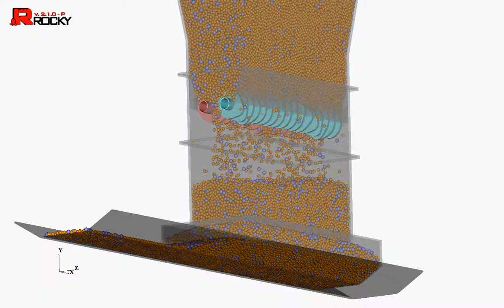Symulacja DEM rozdrabniacza brył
zakres badań DEM: wypływ swobodny, wydajność przy załączonym rozdrabniaczu, siły działające na cząstkę w czasie transportu